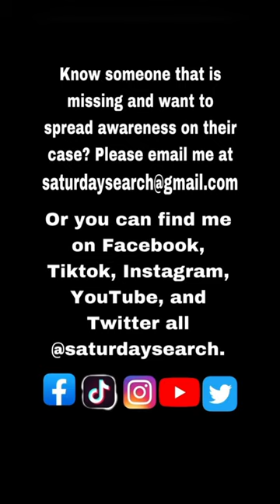🚨 FOUND RIP 🚨 Pedro Camacho Zuniga from Navarro County TX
Pedro Camacho Zuniga missing from Navarro County, TX

If anyone has any information on Pedro's whereabouts, or you see him, please call 911 or the Navarro County Sheriffs Office at (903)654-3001